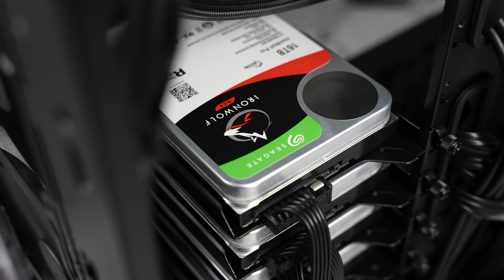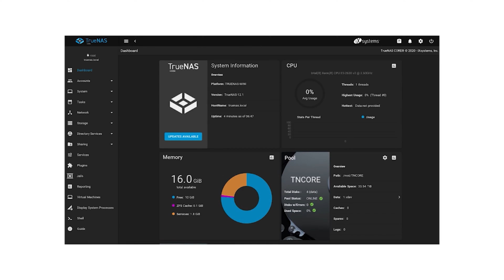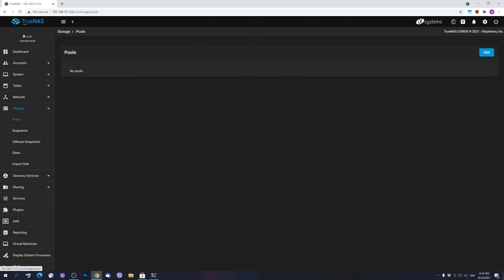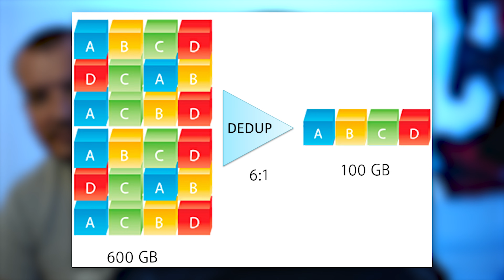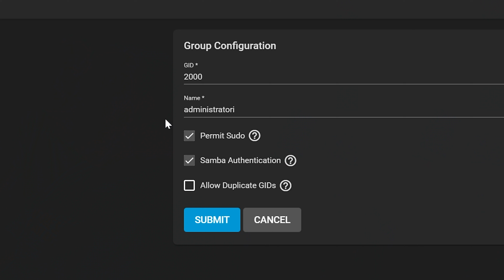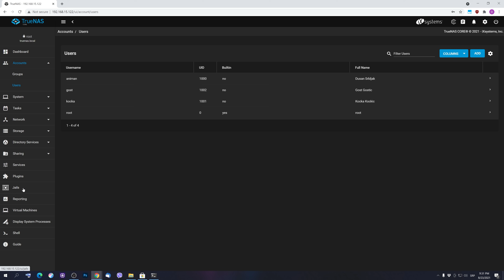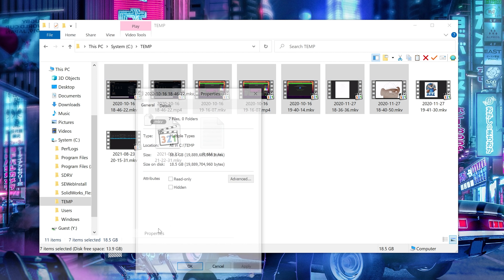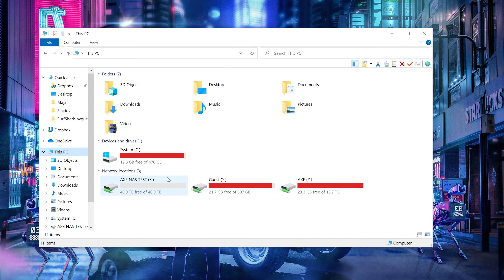SETOVALI SMO NAS! - Sam Svoj Google #004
LAN Kartica: Dual 10Gbit Lan Intel kartica
GPU: Gigabyte 1030
Case: Fractal Design Define 7
Cooling: Fractal Design Celsius+ S36 Prisma
PSU: Fractal Design ION+ 760P
Memory: Kingston 2x32GB 3200MHz ECC DDR4
SSD: Kingston 2x120GB A400 SATA SSD + 2x250GB A2000 NVMe SSD
HDD: 4xSeagate Ironwolf NAS 16TB